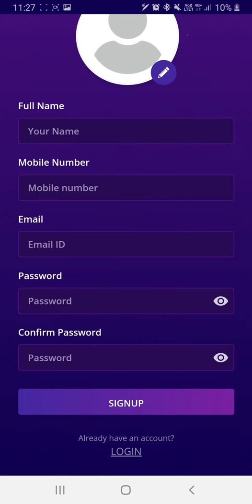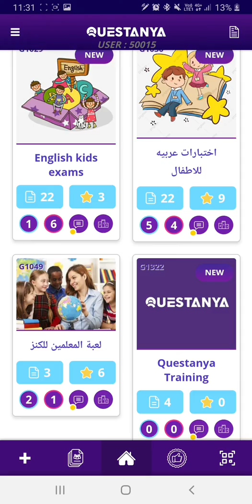كيف ابدء التحول الرقمي لخدمة ابناء الكويت